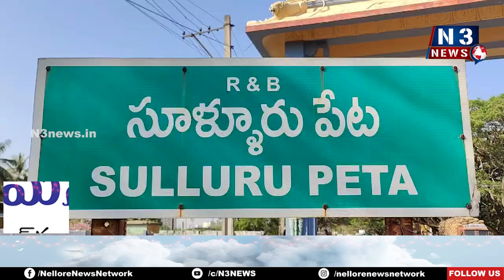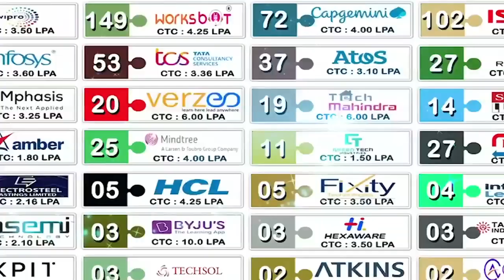అమ్మ‌ణ్ణి ఆల‌యంలో శ‌ర‌న‌వ‌రాత్రి ప్ర‌త్యేక పూజ‌లు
- ఏర్పాట్ల‌ను ప‌ర్య‌వేక్షించిన కార్యనిర్వహణాధికారి ప్రసన్నలక్ష్మీ
- ఉభ‌య‌దాత‌లుగా వ్య‌వ‌హ‌రించిన గండవరపు లక్ష్మీ వరప్రసాద రెడ్డి, కృష్ణ జ్యోతి దంపతులు